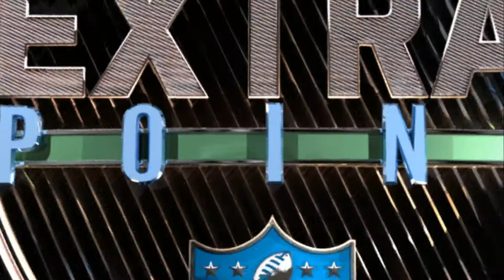Madden 10 The Extra Point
Week 16 of my first season with Madden 10.